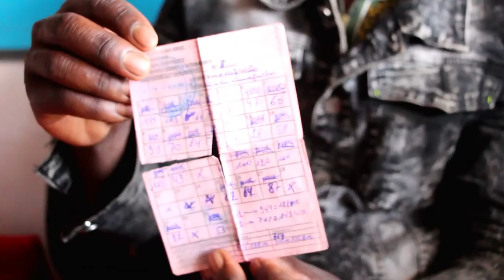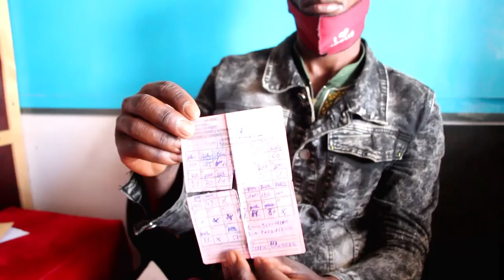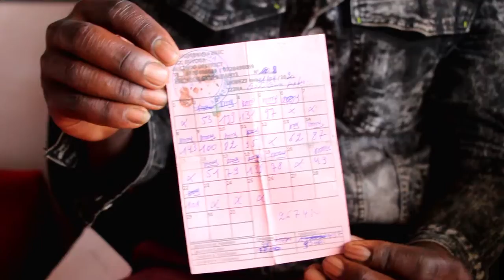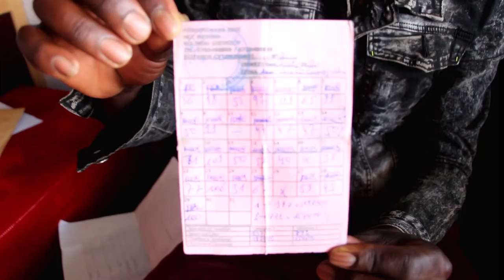AKAGA GAKOMEYE/AKARENGANE KO KUTISHYURWA AMATA YAGEMUYE ABWIRWA GUFUNGWA KENSHI NGO ACECEKE